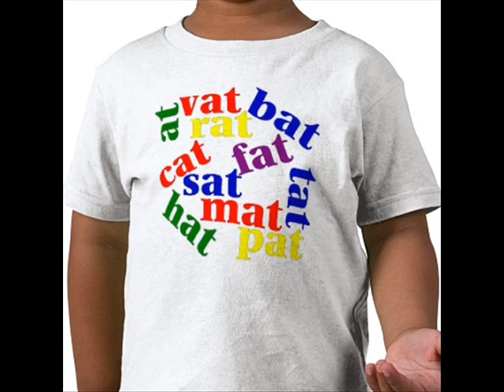Palmin - Fun (Music Video)